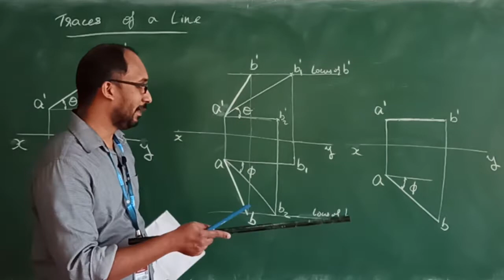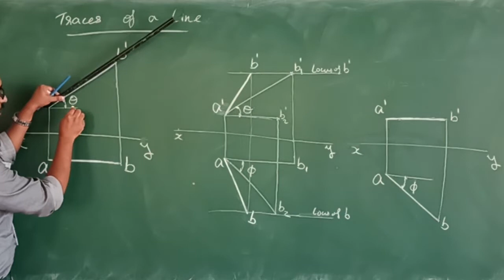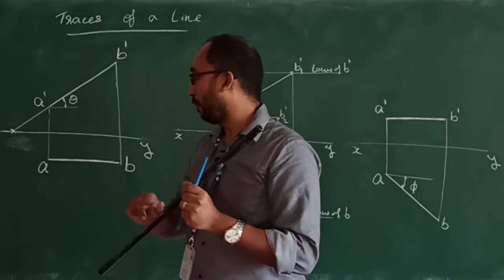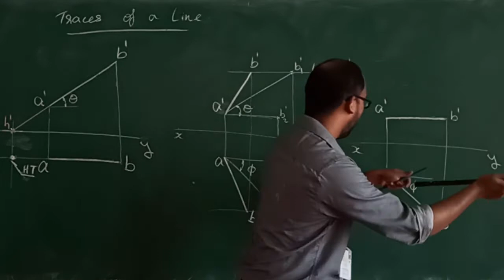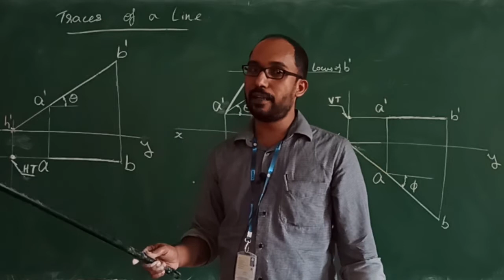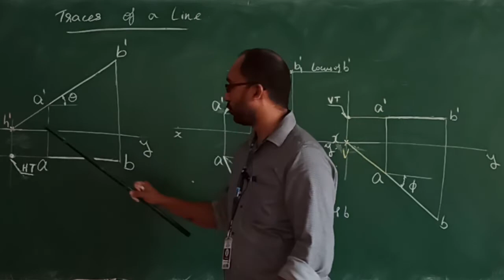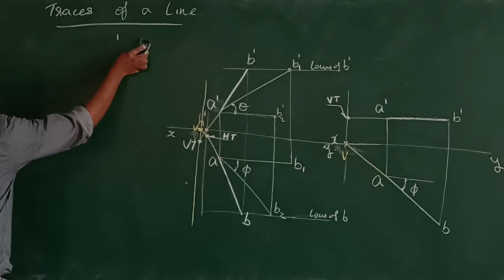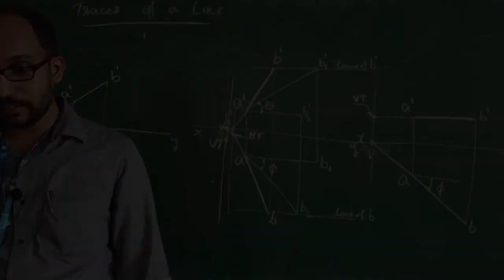Engineering Graphics | Module 1 : Projection of Lines - Traces of line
Engineering Graphics | Module 1 : Projection of Lines - Introduction to traces of a line.

Presented by: Jeeno Mathew
Camera & Editing: Prof. Jose Tom Tharappel